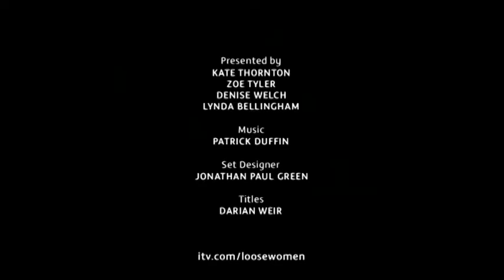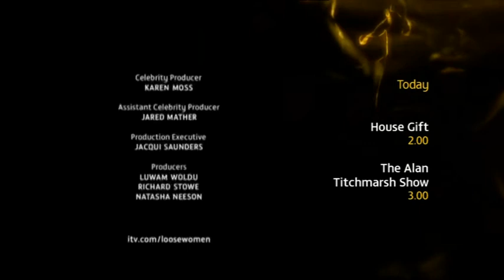Nicole Scherzinger - Don't Hold Your Breath (Loose Women - 7th March 2011)